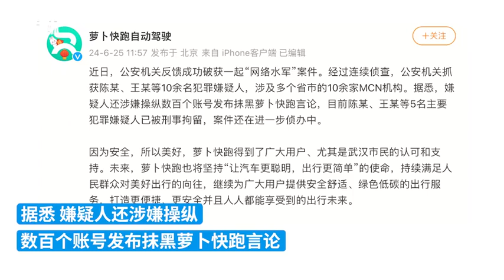萝卜快跑：嫌疑人涉嫌操纵数百账号抹黑公司，5人被刑拘